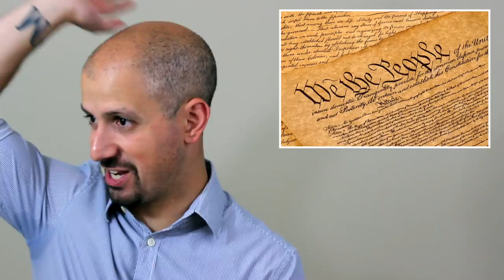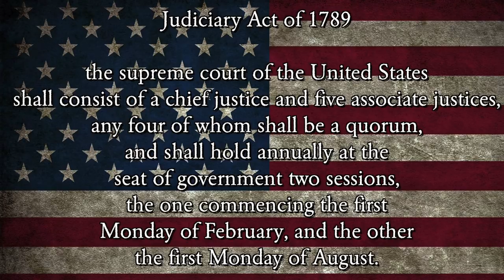Why Does The Supreme Court Have Nine Justices? - US 101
Why does the Supreme Court consist of nine justices? How come there aren't ten or eight or six?

This week we'll find out how the Supreme Court got nine judges to sit on its bench. We'll learn how many justices first sat on the Supreme Court when it was first formed, how many times the number of justices changed, and why Franklin D. Roosevelt wanted to "pack" the Supreme Court with 15 justices.

US 101 on Snapchat: @usahistory101